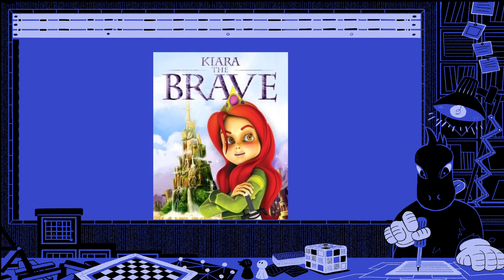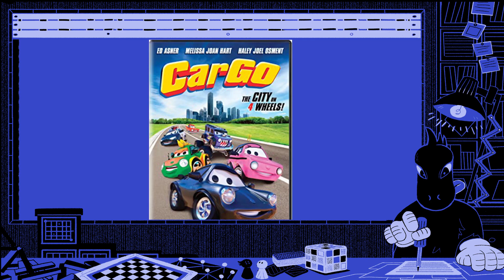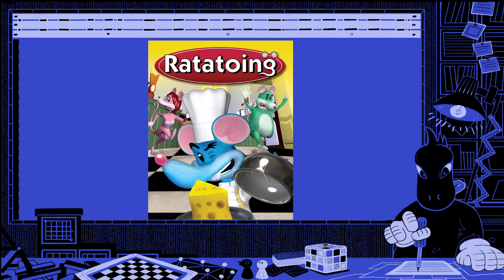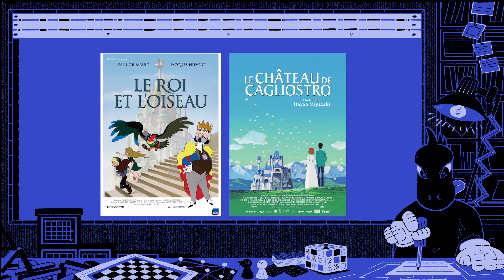Parallax - Le plagiat en animation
On explore des cas connus de plagiat en animation à travers un petit jeu. Et on discute des limites du droit d'auteurice et ses spécificités en animation

PS : Il s'agit d'une des premières émissions écrite et enregistré.
Elle est publiée ici surtout à titre d'archive. Favorisez les émissions plus récentes

Timecode de l'émission :
00:00:00 Intro
00:00:45 Les bootlegs
00:11:16 Inspirations ou coincidences
00:51:11 Plagiat de style visuels
01:50:30 Plagiat d'animation
01:11:03 Outro

Parallax est une émission web pour parler et faire des recherches sur le cinéma d'animation, l'image et le web. C'est une émission en amateur par et pour des passioné·e·s et des artistes. Pour lire, voir et créer des choses intéressantes.

Cette émission a été présentée et écrite avec elliot_ness-by-night

Cette émission a été diffusé en live sur twitch le 30/11/2022 et a été montée pour cette version youtube. Vous pouvez venir participer directement sur la chaine leo_carnod sur twitch

La musique de l'into et l'outro son issu des OST de Pikuniku par Calumn Bowen

Les enregistrements des émissions ont lieu les mercredis soir